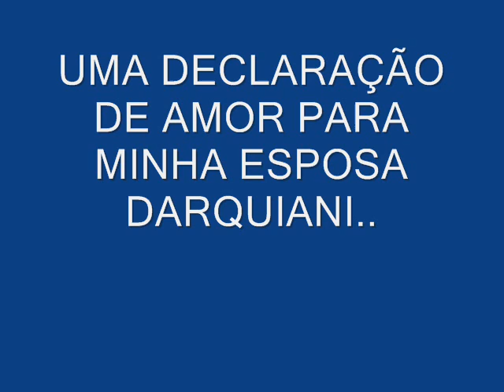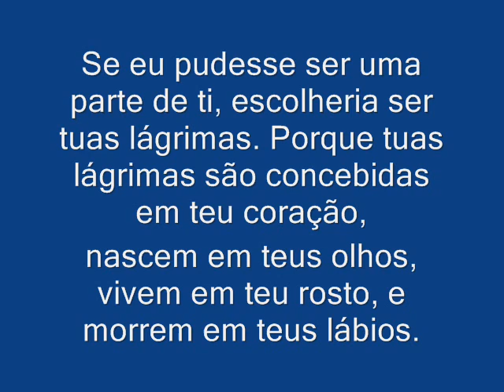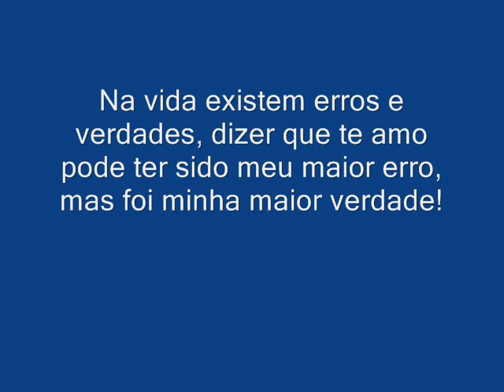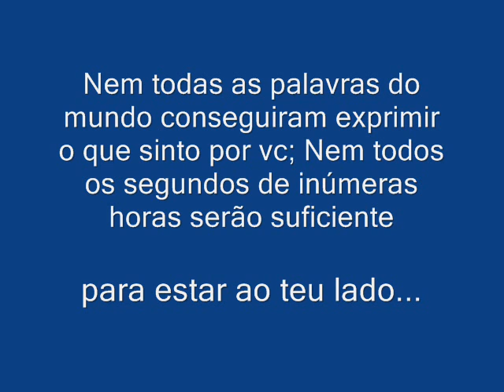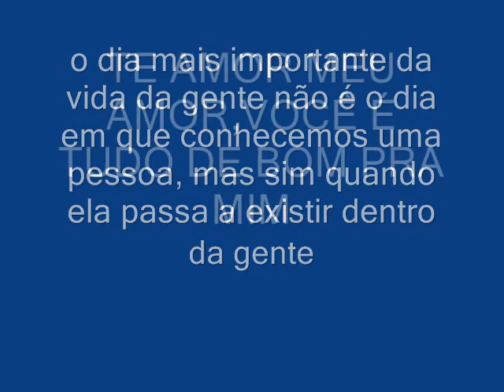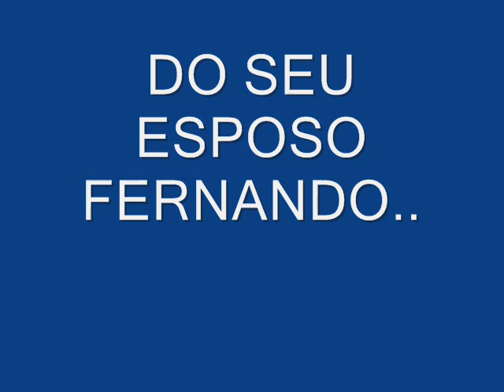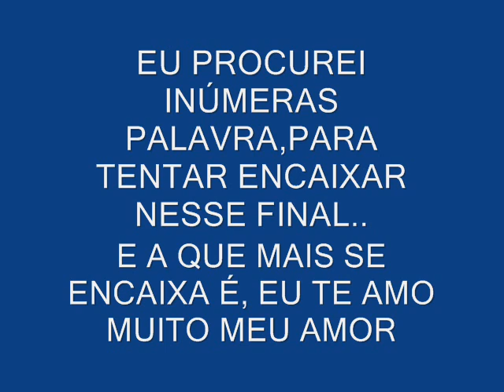PARA MEU AMOR DARQUIANI.wmv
UM VIDEO DEDICADO A MINHA LINDA E MARAVILHOSA ESPOSA DARQUIANI..TE AMO MEU AMOR